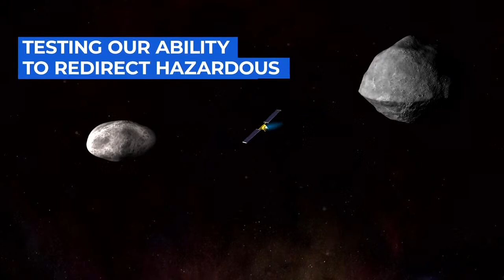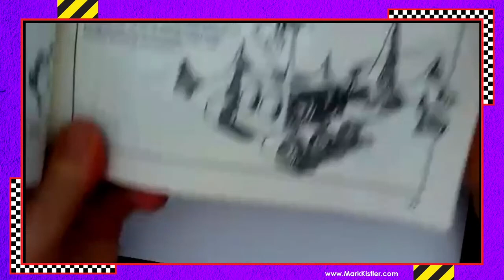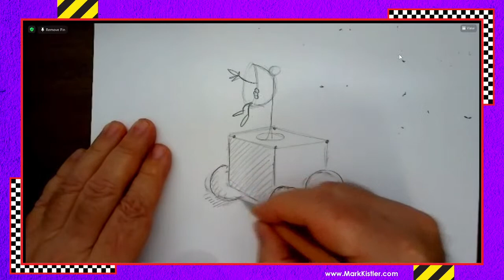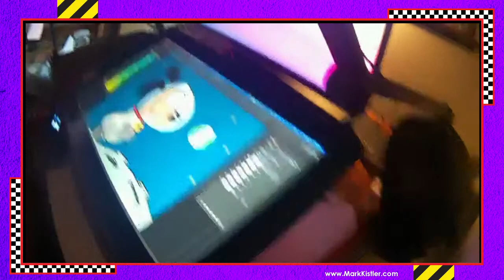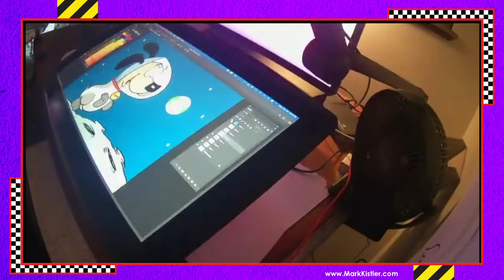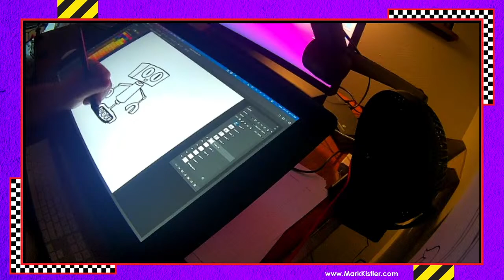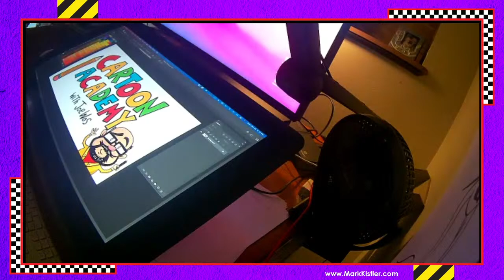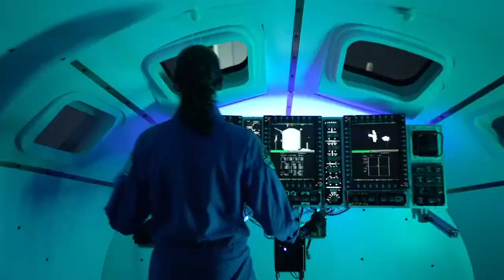Episode 9: How to Draw Artemis! -- Lunar Terrain Vehicle (LTV)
Take a virtual ride on NASA's Lunar Terrain Vehicle (LTV). Join NASA Engineer Lucian Junkin and find how how we design and test Moon rovers on Earth! We also welcome guest artis Joe Wos from @wostoons! Draw along and share with DrawARTemis. We are putting the ART in Artemis!

We appreciate your support for Mark Kistler’s visual arts program. Here are other resources for you to help improve your drawing skills.

You Can Draw in 30 Days You Can Draw in 30 Seconds
199 Days of Drawing